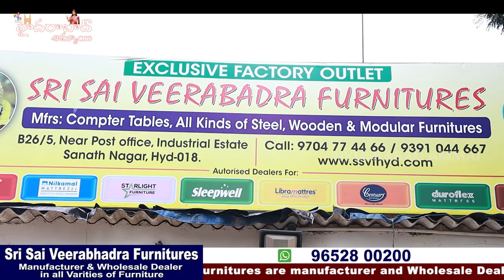Budget Friendly SOFA COLLECTIONS Directly from Hyderabad Manufacturers || Latest Models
Today I am going to explore Sri sai Veerabhadra Furniture Sofa Collection. They are Manufacturers & wholesale Dealers. video call and Transport facility Available.

Address
C12/B, Industrial Estate, Beside MSN Labs, Sanath nagar, Hyderabad, Telangana - 500018
call/WhatsApp